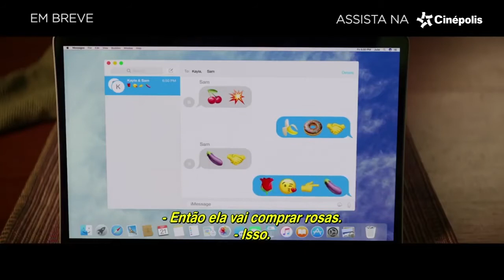Não Vai dar | Trailer Oficial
Com o baile de formatura quase chegando, três jovens fazem o pacto de perderem a virgindade na noite da festa. Os pais das três garotas descobrem o plano delas e saem para tentar impedir que elas façam sexo, antes que seja tarde demais.

Em Breve| Cinépolis Brasil